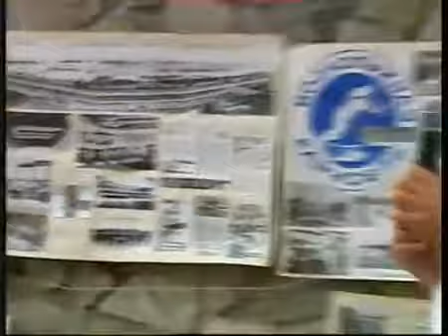Andreas Weichhart Waterski EM 2011 Jump Siegerehrung Dnepropedrovsk (Ukraine)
Als Führender der Vorrunde stürzt Andreas beim ersten Sprung im Finale. Er verliert dabei eine Bindung. Das italienische Team leiht ihm Ski. In seinem letzten Sprung holt Weichhart den Europameistertitel nach Österreich!